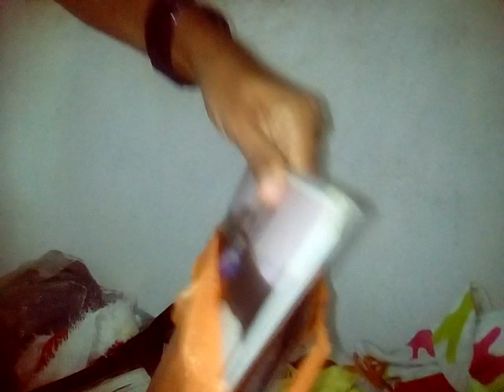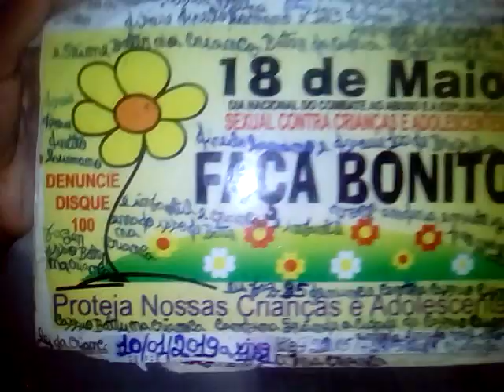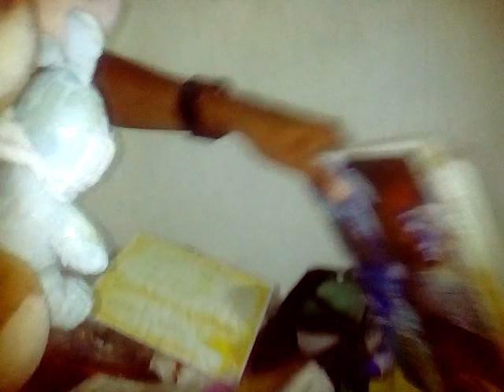eu sou contra bater na criança são palavra da criança adulta meu juízo de criança mamanguape paraiba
eu sou especial da funad de João pessoa PB Paraíba Brasil obreiro Ricardo criança adulta de mamanguape PB Paraíba Brasil.